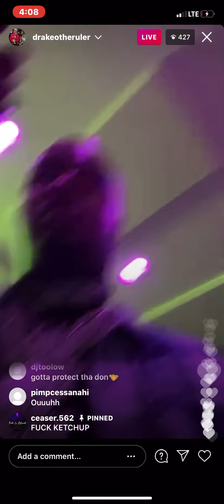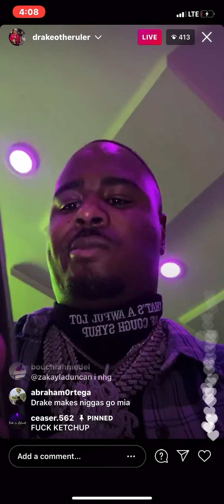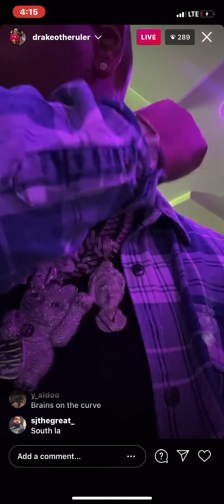Drakeo the Ruler playing unreleased music on live 🔥